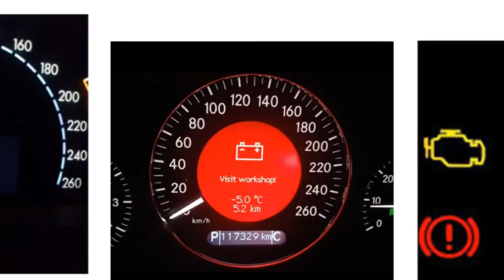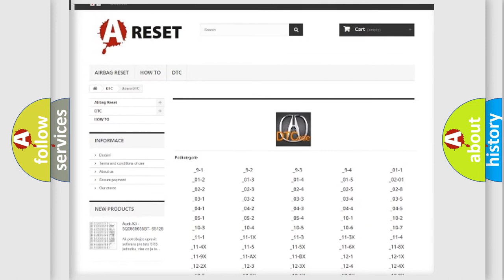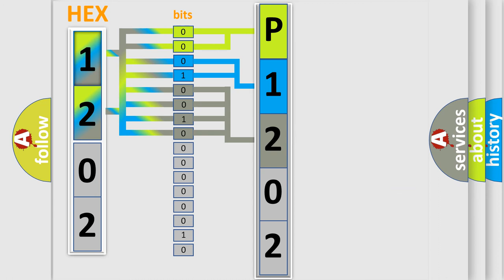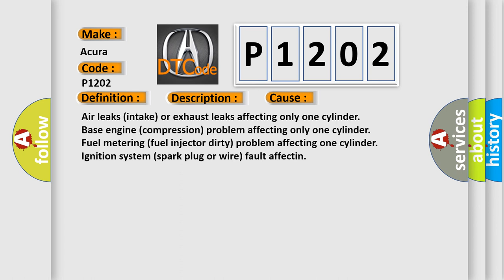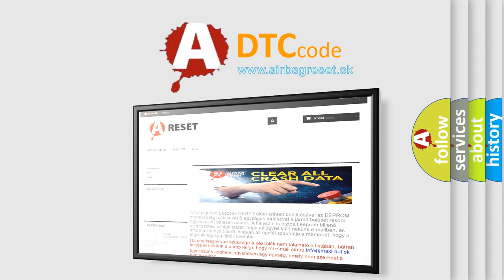DTC Acura P1202 Short Explanation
Make:
Acura
Code:
P1202
Definition:
Cylinder 2 Misfire Detected
Description:
Engine runtime 10 seconds, engine under positive load conditions, and the PCM detected a random misfire condition in one cylinder during the 200 (Catalyst) or 1000 revolution (Emission) test range. Note: If the misfire is severe, the MIL will flash on/of
Cause:
Air leaks (intake) or exhaust leaks affecting only one cylinder
Base engine (compression) problem affecting only one cylinder
Fuel metering (fuel injector dirty) problem affecting one cylinder
Ignition system (spark plug or wire) fault affectin